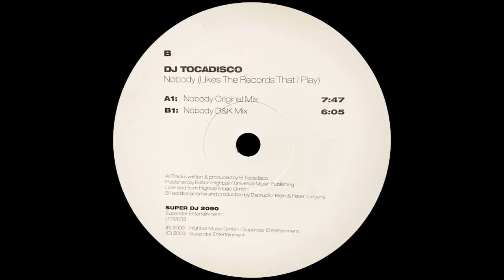DJ Tocadisco - Nobody (Likes The Records That I Play) (Original Version) [2003]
Label: Superstar Recordings [SUPER DJ 2090]
Written by, Producer – Roman Böer de Garcez
Released: 1 December 2003